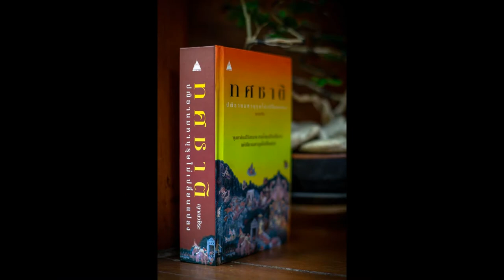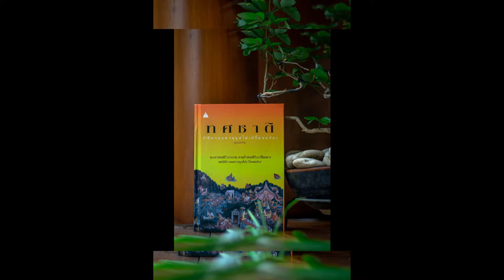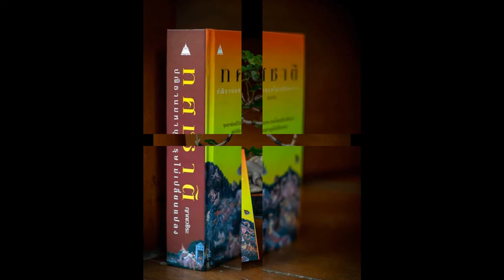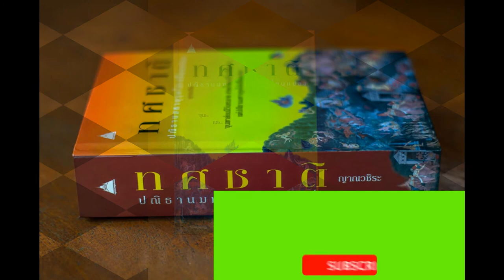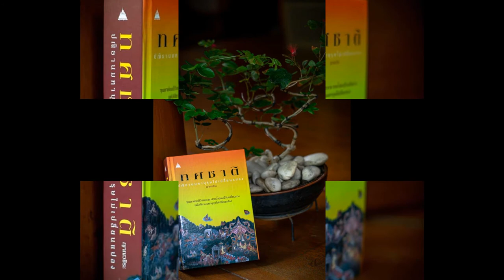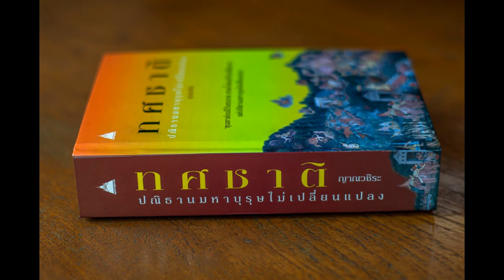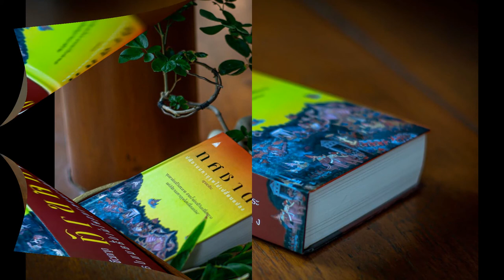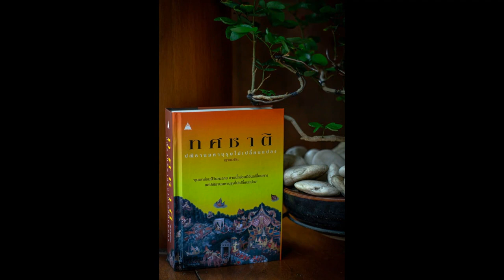ทศชาติ 042 มโหสถ ไขปริศนาจอมราชัน